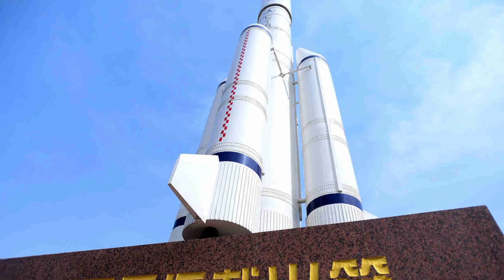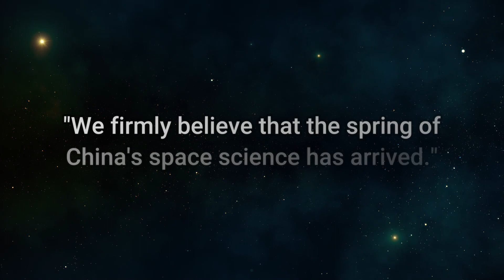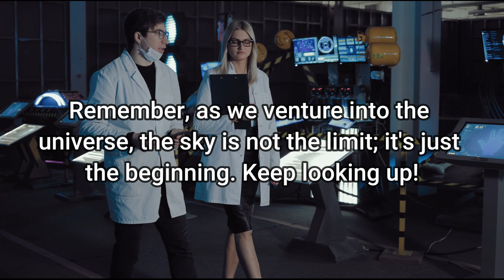China Launches Something So Advanced It Will Change Everything!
The world is undeniably undergoing a transformation, thanks to the advances in science and technology, which are now allowing us to explore a realm that was previously shrouded in mystery – space. When we discuss space knowledge and exploration, a handful of countries are making significant progress, with the United States leading the way in groundbreaking achievements. However, China, as a formidable presence, is rapidly catching up, impressing the world with its recent remarkable accomplishments in space exploration.

China Just Admitted They've Launched Something So Advanced That It Will Change Everything! Revel Discovery

ADD HASHTAGS